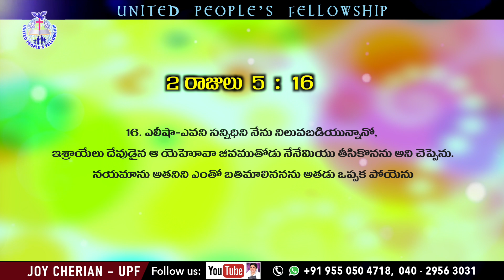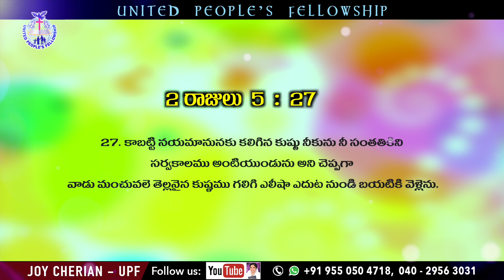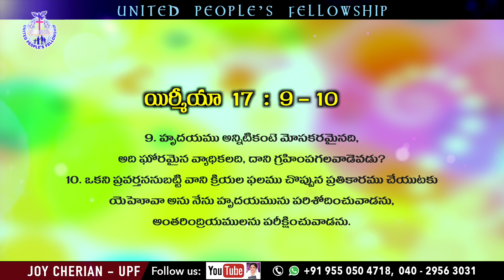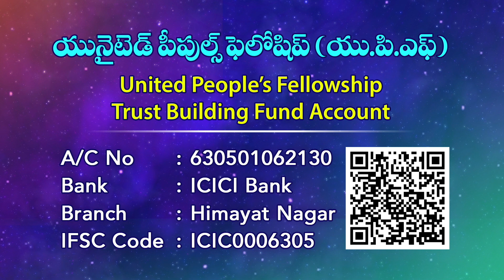"ధనమా ? దేవుడా ?" Money ? - God ?)Message by Joy Cherian || UPF Church || Telugu Christian Messages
☞ Morning Sunday School: 6am to 9am
☞ Evening Sunday School: 6pm to 9pm
☞ Evening Monday School: 6pm to 9pm

మీ ప్రార్థన అవసరతల కొరకు సంప్రదించండి:
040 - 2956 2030, 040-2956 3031

UPI: upfjoy-1@okaxis